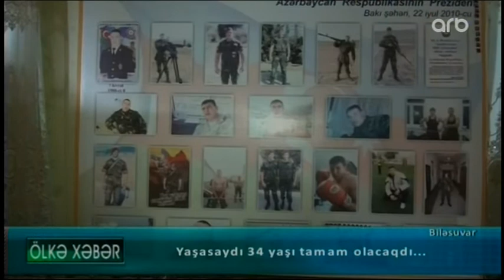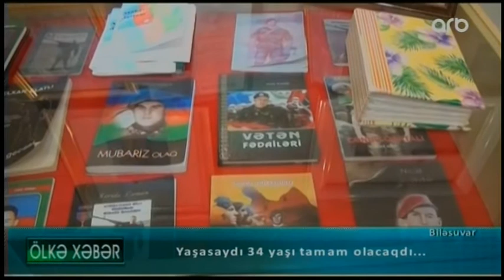Milli Qəhrəman Mübariz İbrahimovun cənnətdə 34 yaşı tamam olur